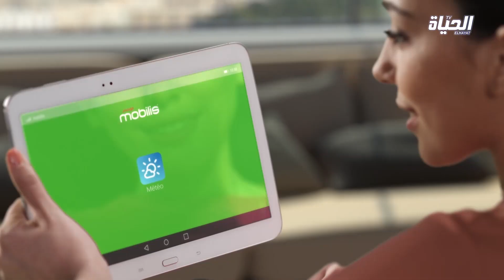أحوال الطقس ليوم الثلاثاء مساء 26-05-2020 أجواء غائمة بوسط الصحراء